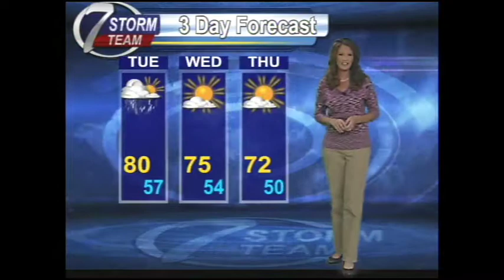Looks like cooler temps for your holiday weekend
tegan Orpet has a look at your forecast.